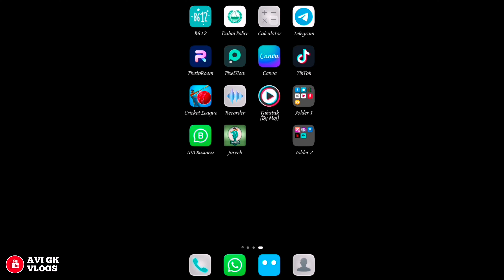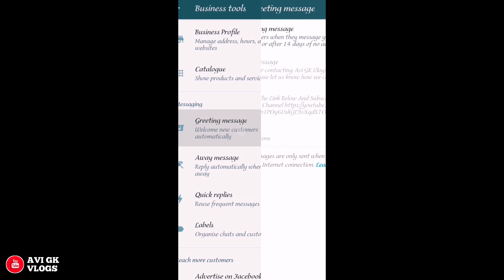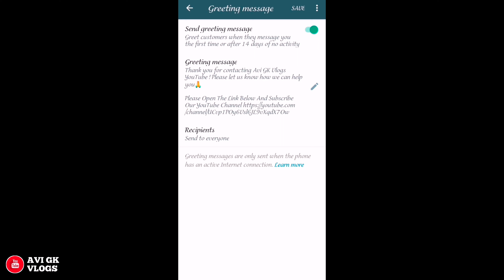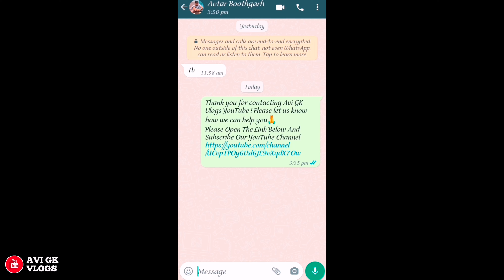WhatsApp Automation in HINDI / WhatsApp Business Pe Auto Reply Kaise Enable Kare /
This is a complete tutorial for WhatsApp automation in Hindi
Businesses can easily grow sales through
WhatsApp Business API. In this video. I will explain.

How to automate sales on whatsapp
What is WhatsApp Business api
How to get WhatsApp API
How to broadcast massage to all customers
How to create a sales team on WhatsApp
Best platform for WhatsApp Business app
How to get verified WhatsApp number
How to grow Business with WhatsApp API
WhatsApp Business API informative video

Tags 👇

How to use away message in WhatsApp Business
WhatsApp auto reply
Auto Reply WhatsApp
How to enable auto Reply to WhatsApp message
WhatsApp Business pe auto reply on kayse kare
WhatsApp pe automatic reply kaise kare
WhatsApp tricks and information
WhatsApp new update 2022
WhatsApp Business settings
Auto message kaise set hota hai
Whatsap pe auto message settings kaise hoti hai
Avtar Boothgarhia YouTube Channel

I hope you will learn a new version of WhatsApp to grow your business.